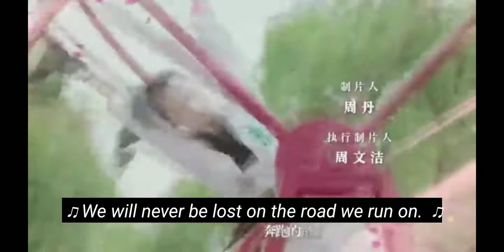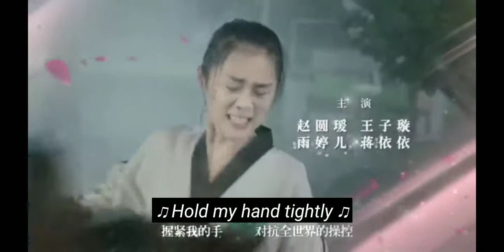Whrilwind girl 2 song